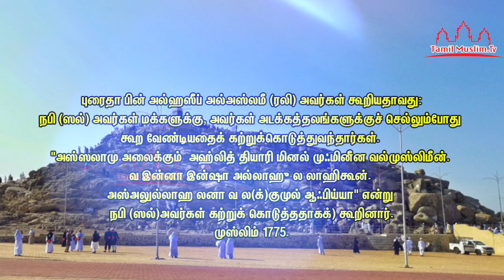மண்ணறைக்கு செல்லும்போது ஓதும் துஆ | Tamil Muslim TV | Tamil Bayan | Islamic Tamil Bayan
மண்ணறைக்கு செல்லும்போது ஓதும் துஆ